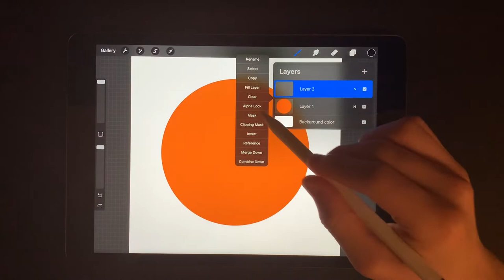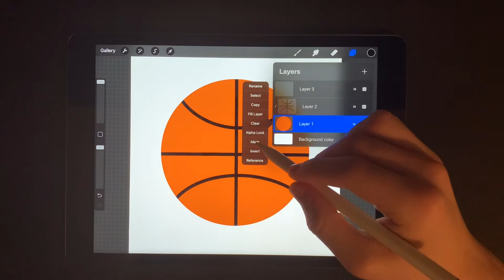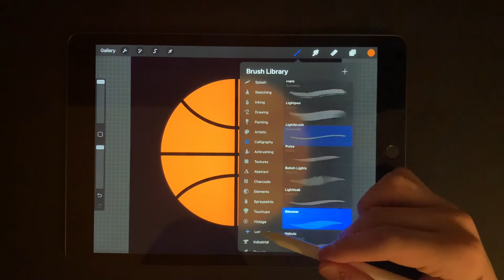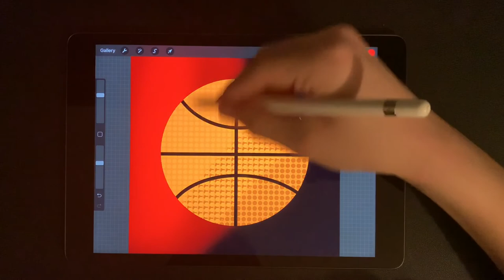Digital Basketball Drawing In Procreate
In this video I will be drawing a basketball using the program procreate.